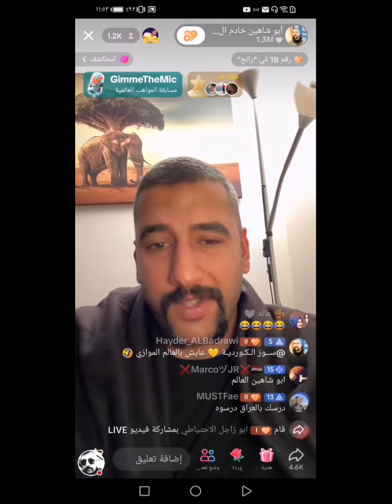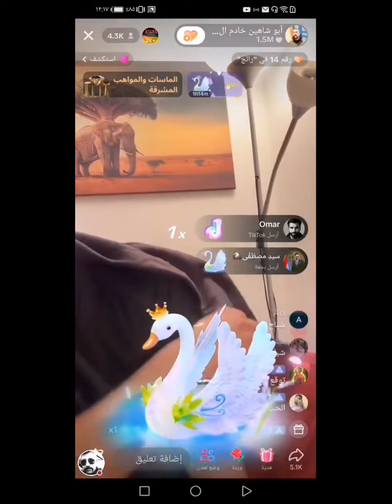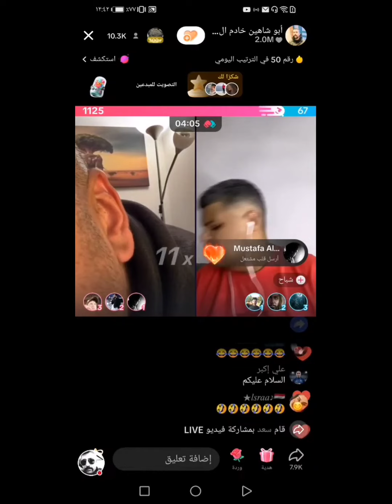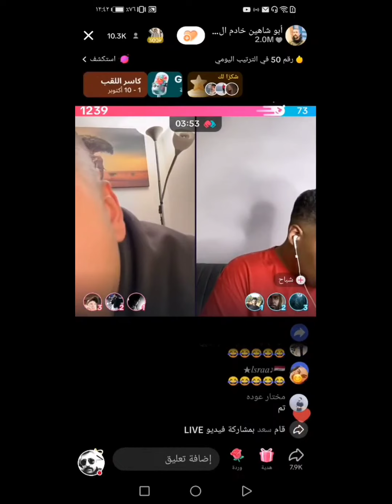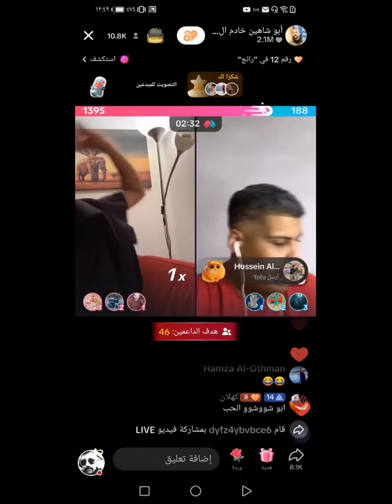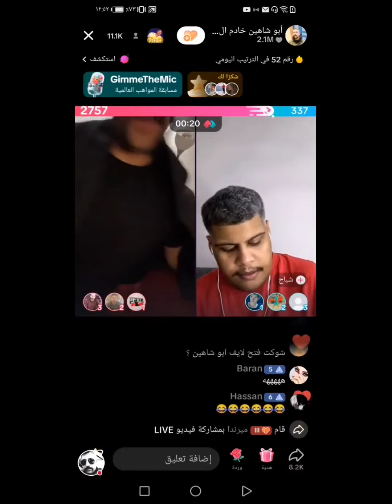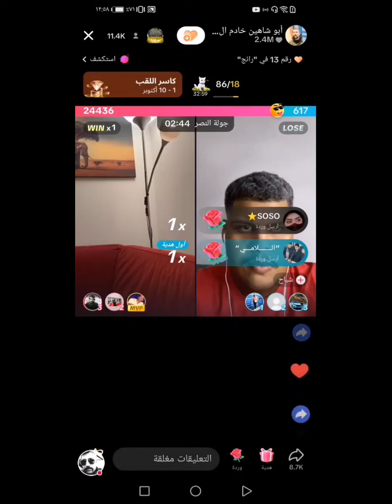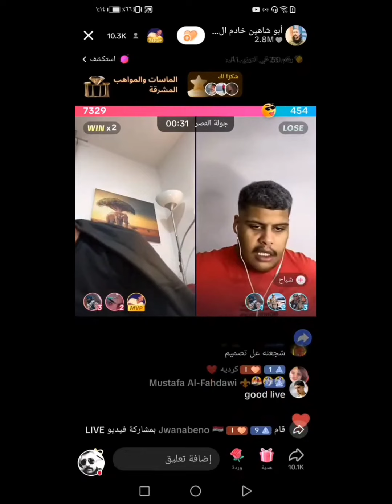البث المباشر كامل 10/10